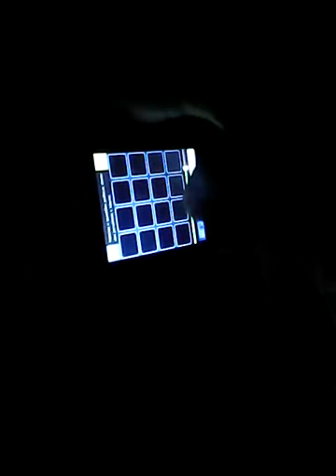Touch 'n'- cinema 2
Wellington valente